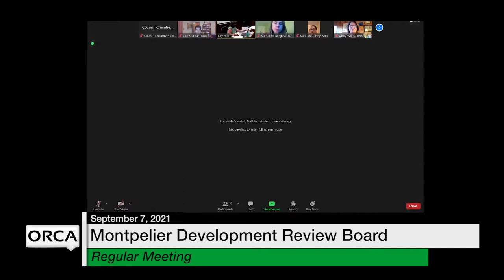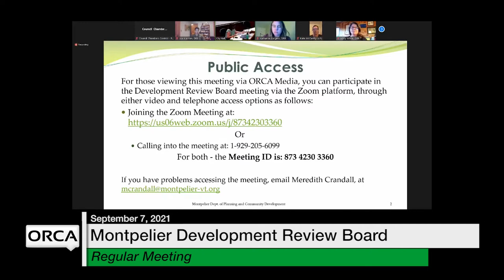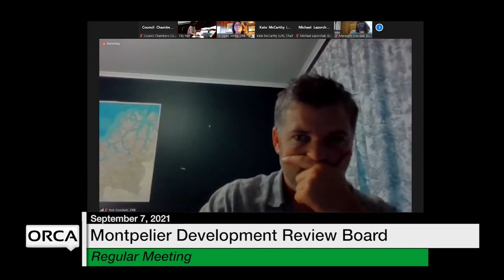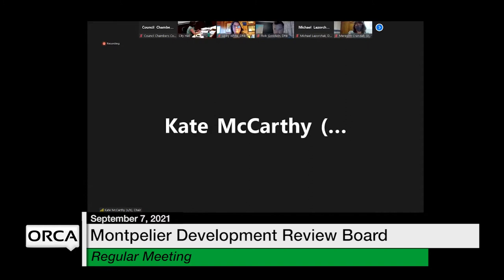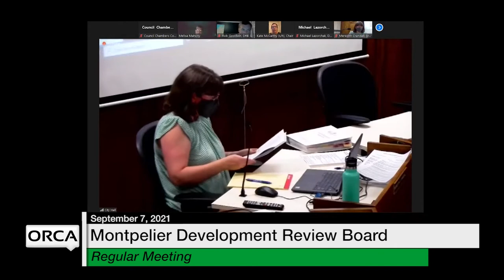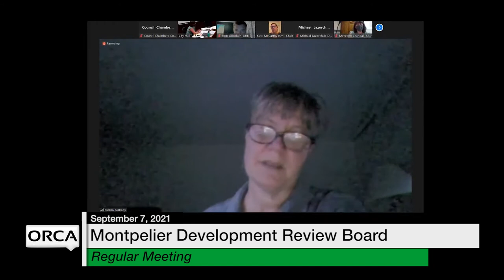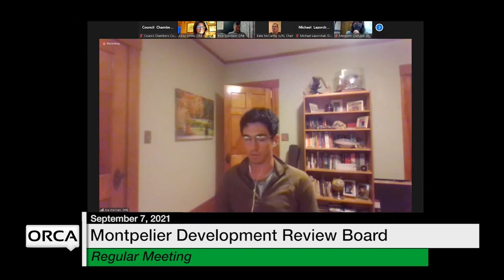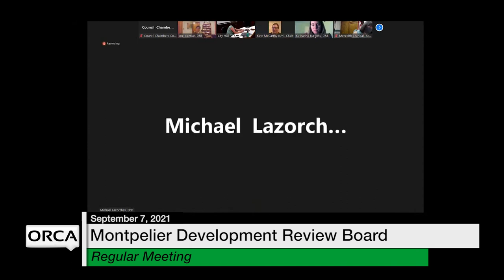Montpelier Development Review Board - September 7, 2021 [MDRB]